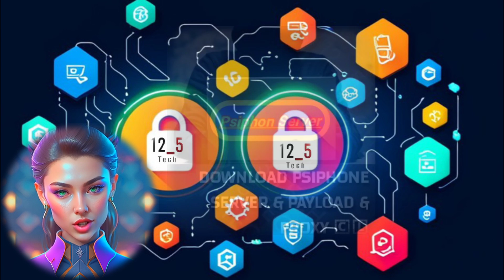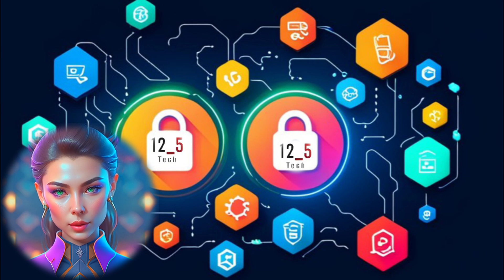How to Create a Psiphon Server | Tutorial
In this tutorial, we'll show you how to create a Psiphon server .  Follow along as we guide you through the process step by step. Visit the 7R ONE website to select a Psiphon server location and copy the necessary details.